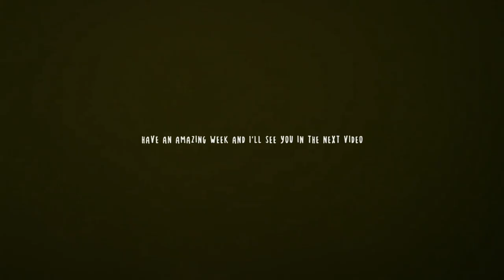Day in my life | Casual day with the boyfriend, looking at houses, furniture building competition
Just a casual day in my life vlog but with Ata! :)

0:00​ intro
1:37 car jams + breakfast
2:09 lake walk
3:00 visiting display homes
4:25 bunnings trip
5:09 furniture building competition
7:26 dinner + movies